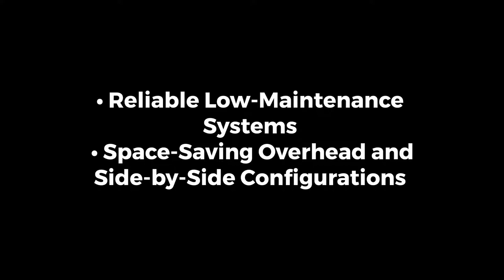Conveyor Systems for Finishing Applications | Richards-Wilcox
We offer a number of monorail and power & free conveyor systems for many finishing applications.

for more info or to request a quote!